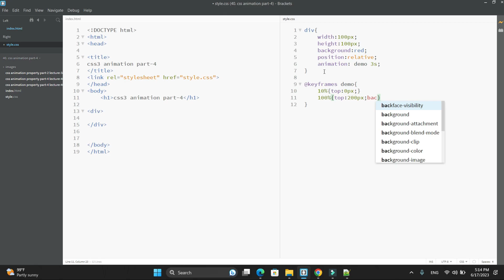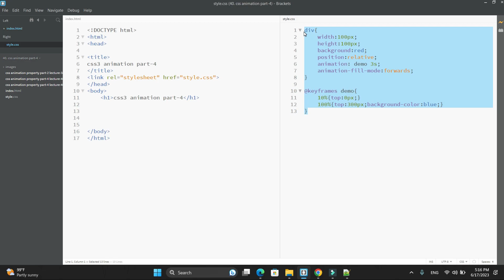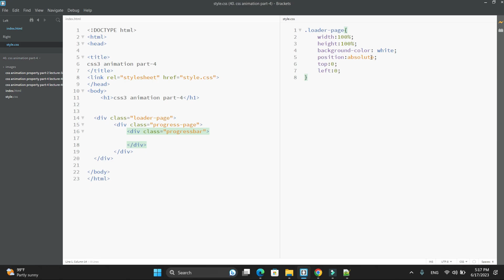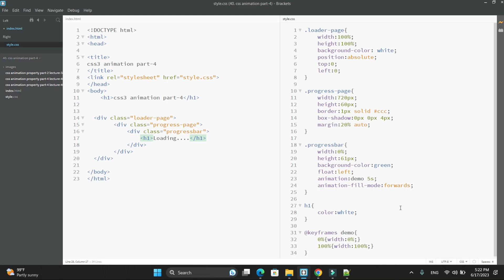CSS Animations Property in Hindi Part-4 | CSS Tutorial For Beginners 2023 | Lecture-40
▶ Your Topic 👇 :
css full course
css animation
css tutorial for beginners in english
what is html tags in hindi
what is html introduction
what is html in computer
introduction to html in hindi || html क्या होता है || part-1
html kya hai iska upyog kahan kiya jata hai
html kya hai computer mein
web developer kaise bane after 12th
how to web design in hindi
how to web development
how to web design for beginners
how to web designing full course
web developer course in hindi
How to write html complete structure